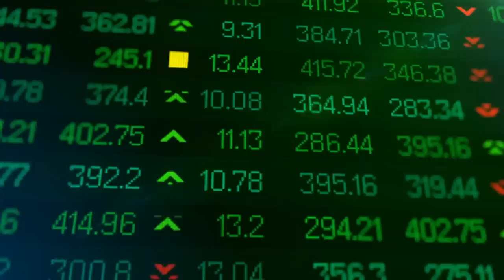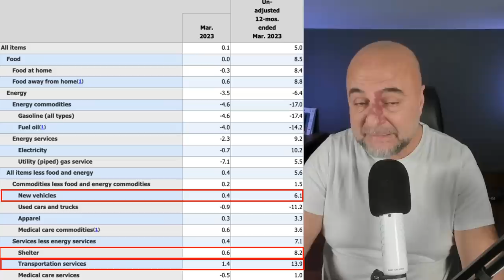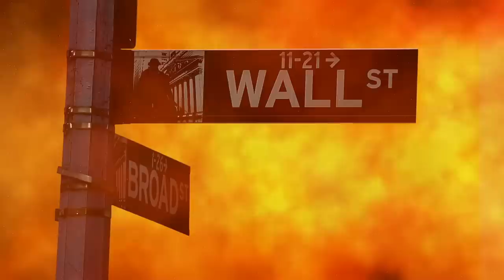Enflasyon Şahane FED Bahane!